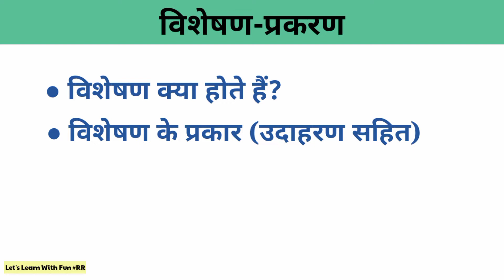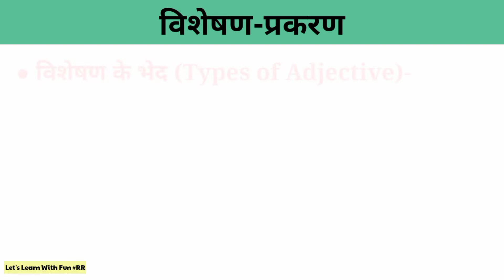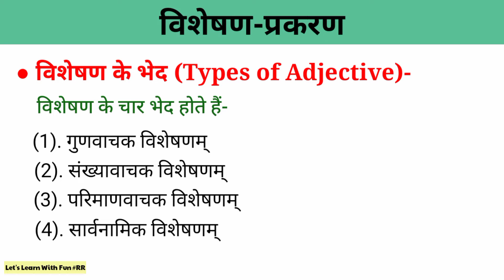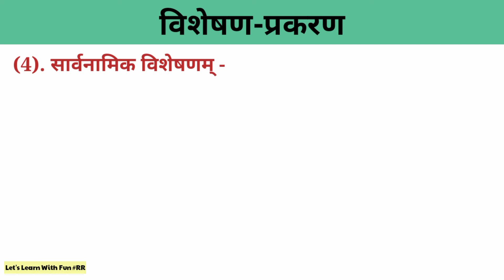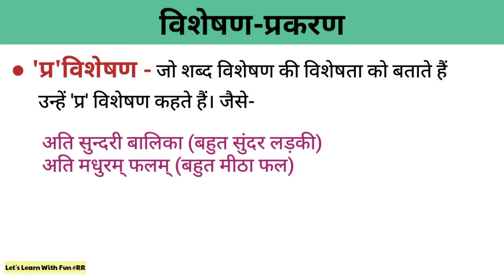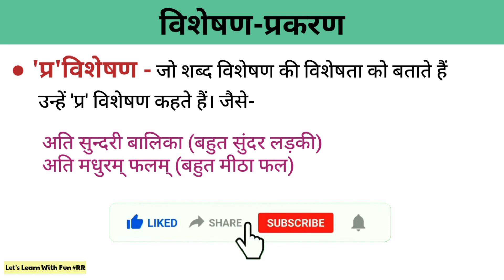विशेषण प्रकरण | Part 1 | संस्कृत व्याकरण | Adjective In Sanskrit | For Class 5-10, CTET, UPTET, REET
Hello everyone!